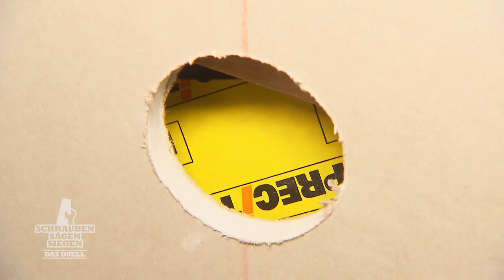3h Schlaf! Können sie der Übermüdung standhalten? | 2/4 | Schrauben, Sägen, Siegen | Kabel Eins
Die Frauenherzen schlagen höher, die Männer kommen ins Schwitzen. Heute werden bei Marina (30) und Markus (29) Schmidt aus Görlitz und Claudia (50) und Reinhard (51) Maulwurf aus München begehbare Kleiderschränke gebaut.

Zwei Paare, zwei vergleichbare Projekte, ein Duell und 36 Stunden Zeit. Und nur ein Paar gewinnt die 1.000 Euro für den Tagessieg bei "Schrauben, sägen, siegen - Das Duell".

► Hier geht's zur Playlist mit allen Clips von Duell "Begehbarer Kleiderschrank" aus Staffel 2: